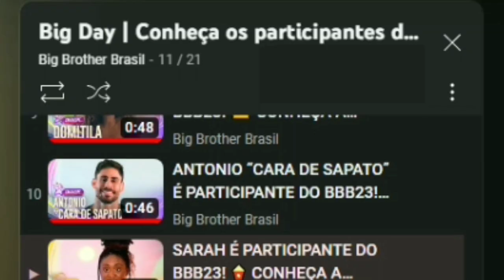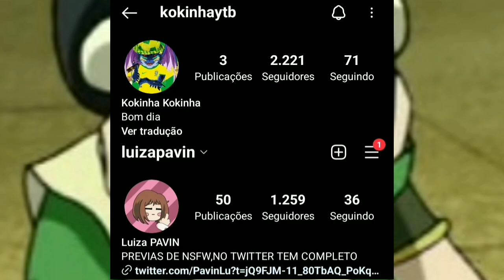MOSCA NO BBB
INSTAGRAM KOKINHA: kokinhaytb

SITE ROXO PAVIN: pavin_lives